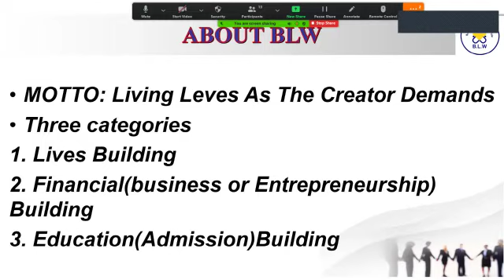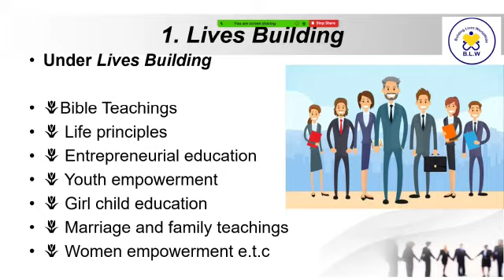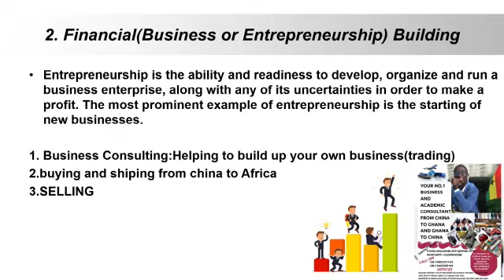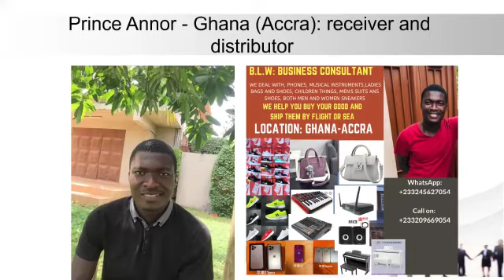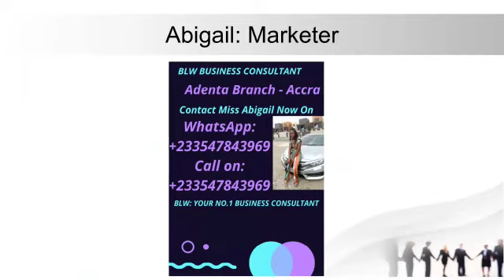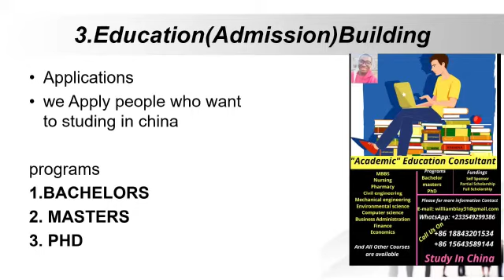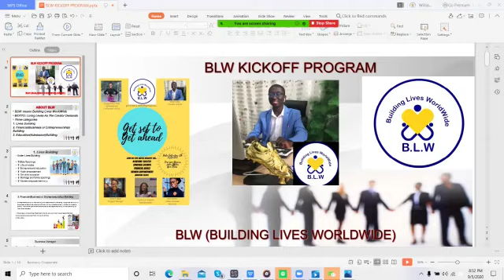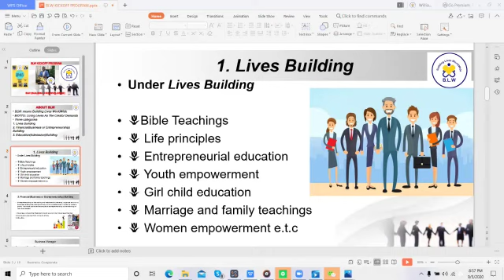LAUNCHING OF BLW (THE ACTIVITIES OF BLW) ON BEHALF OF DR. EVAVERA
We are Building Lives on the Basis of the Bible, What God has given us to follow as Human, Our Personal life, Christian Live, Relationship, Counciling, Educating. Helping Ourselves to Know God Very Well and Obey his Commandment, Serving Our maker and Human.